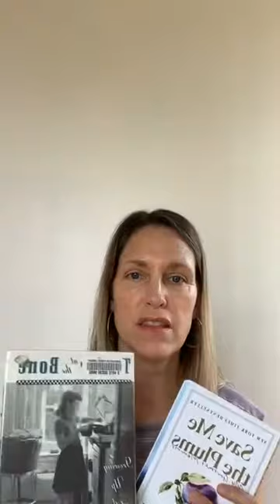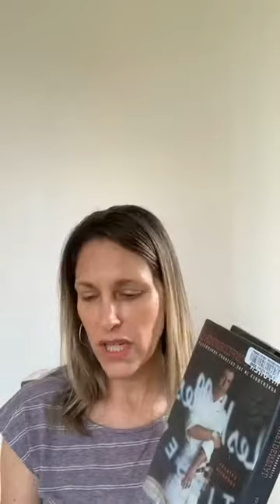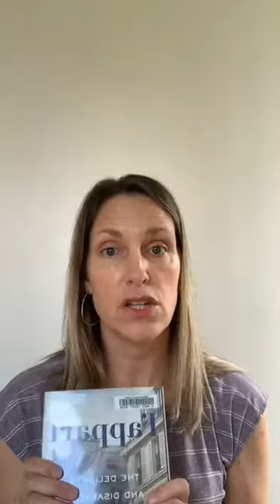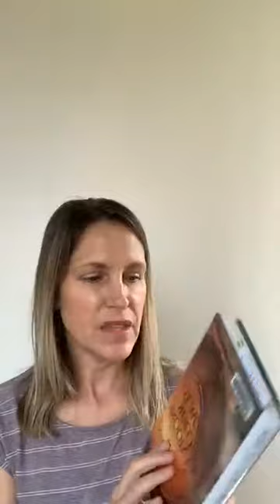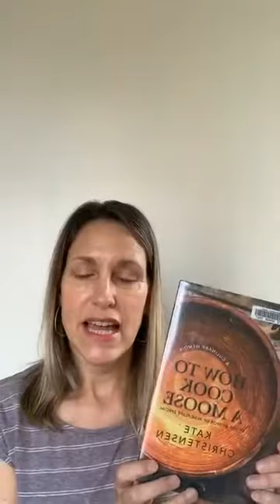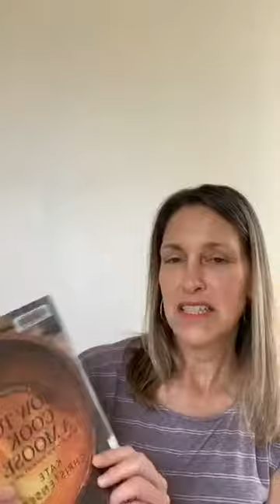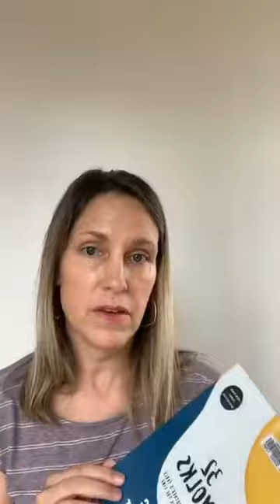All Booked Monday: Ep. #7: Food Memoirs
In this live-streamed event, Information Services Librarian Erin discusses the food memoirs available at the library!

ABOUT WPL
We are the Winchester Public Library in Winchester, Mass. Learn more about the WPL’s virtual programs or sign up for the library’s weekly newsletter